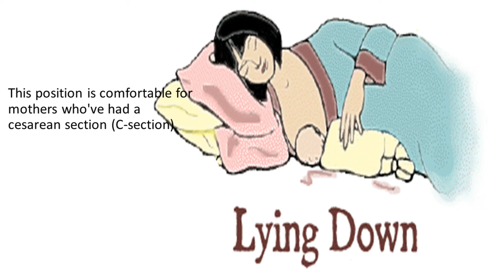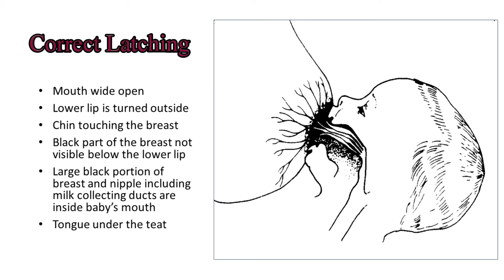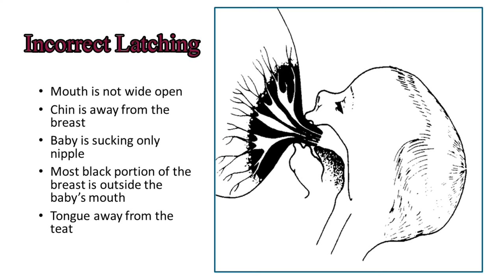breastfeeding? Are you doing it all Right??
Many mothers fail to establish a good breastfeeding, in this video i am trying to answer the most common question asked by every mother